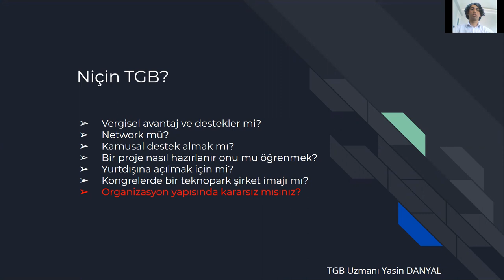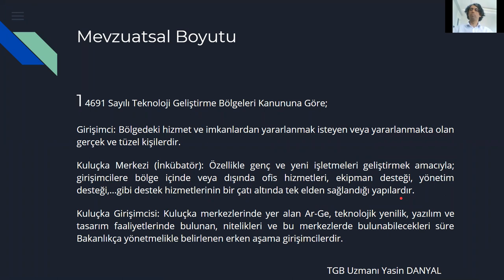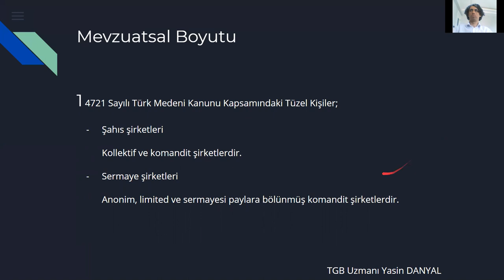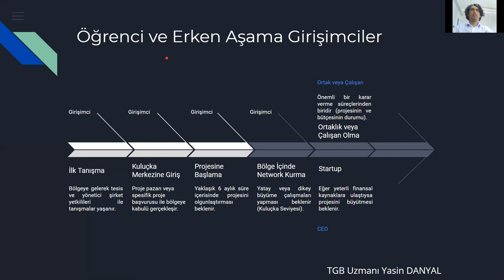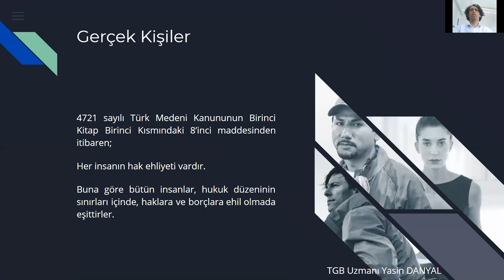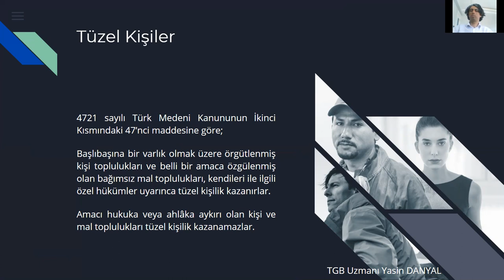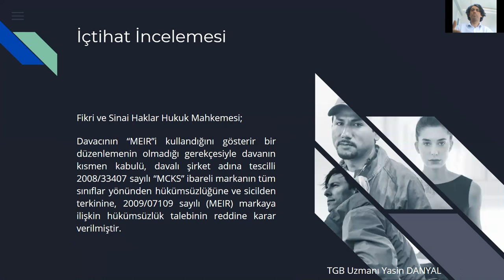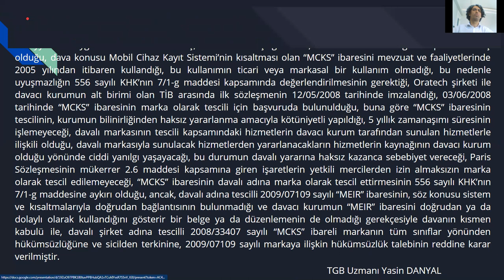7. Teknoloji Geliştirme Bölgelerinde Kurgulanabilir Organizasyon Yapıları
- Genel bakış
- Mevzuatsal Boyutu
- Öğrenciler ve Erken Aşama Girişimciler
- Akademisyenler
- Gerçek Kişiler
- Tüzel Kişilik
- İçtihat İncelemesi